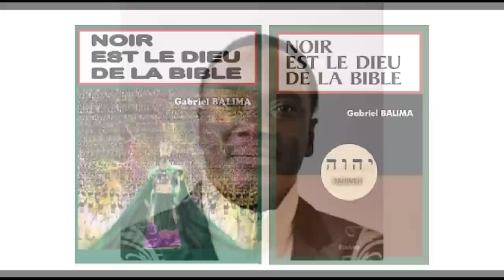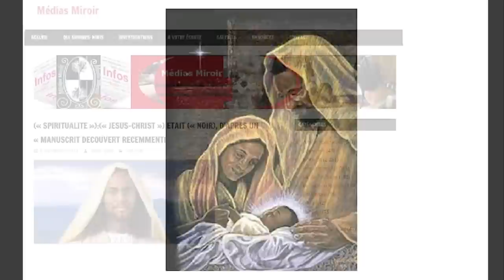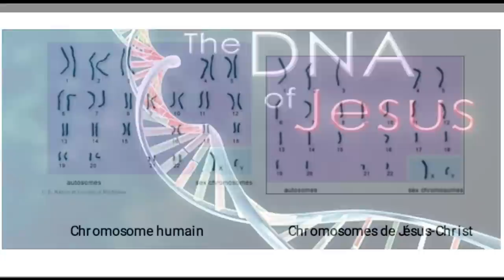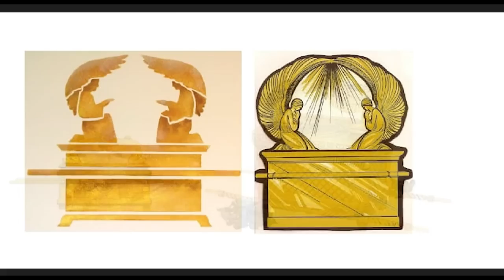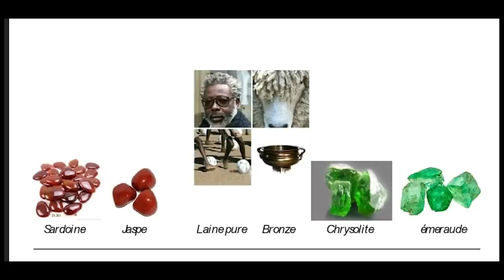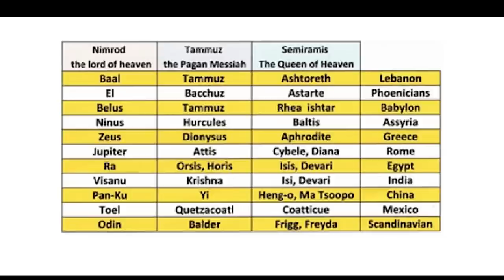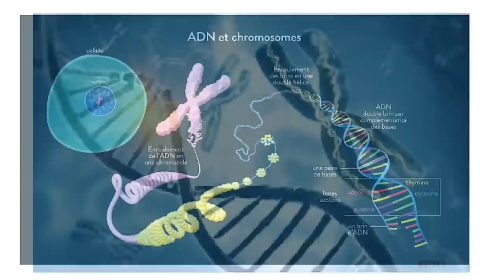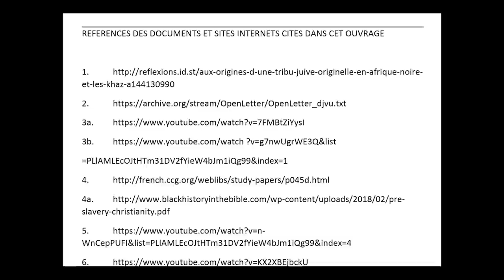4. JÉSUS-CHRIST EST NOIR, DIEU LE PÈRE DANS SA NATURE HUMAINE EST NOIR. NOIR EST LE DIEU DE LA BIBLE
4. LA CHAINE DU RETABLISSEMENT DE LA VERITE. Jésus-Christ est noir. Dans sa nature humaine, Dieu le Père est noir.
Après que les prouesses de la génétique moderne, de concert avec l’archéologie et l’histoire eurent démontré, sans ambages, les origines africaines de Jésus-Christ, les conspirationnistes de ce siècle et usurpateurs de l’identité juive demeurèrent perplexes. Humiliés dans leur arrogance raciale, et englués dans le piège de leurs mensonges séculaires, leur ultime plaidoirie, en désespoir de cause, fut que « La couleur noire de Jésus-Christ n’a pas d’importance ». Assurés de leur élection divine, les douze tribus d’Israël qui sont noirs par nature, aussi bien que tous les Noirs en général, ayant longtemps souffert de ces préjudices raciaux et de la perte de leur identité juive, exigent des suprémacistes blancs une réponse ultime à cette question : « Puisque le Christ crucifié était noir, pourquoi l’avez-vous alors blanchi à travers l’iconographie et vos films ? »
Bien que la couleur noire de Jésus-Christ ne soit pas un thème de portée évangélique et qu’elle ne puisse aucunement sauver une âme, sa question demeure une vérité biblique occultée, depuis des siècles, qu’il convient de dévoiler pour la restauration de l’identité noire des auteurs de la Bible. Oui ! Tout aussi surprenant que cela puisse paraitre, sachez-le : dans sa nature humaine, le Dieu de la Bible est noir de peau ; Jésus-Christ, son fils unique, est noir et toutes les grandes figures de la Bible étaient de race négroïde. La Bible fut écrite par des Noirs, puisqu’elle est l’histoire du peuple noir. Explorez donc dans cette vidéo, ces vérités indéniables et captivantes au travers des preuves archéologiques, historiques, bibliques et scientifiques. C’est l’heure du rétablissement de la vérité.

PS.
Correction sur la vidéo en cours:  En hébreu le mot Kusch signifie « noir » et le chiffre (1) qui lui est affecté se réfère à dieu.  Ce qui revient au même de dire que Dieu est noir. (Il s'agit plutôt du Chiffre 26 et non le 1. En hébreu, la valeur numérique du nom de Dieu est la même que celle de l'adjectif Noir. Ce chiffre est le 26).